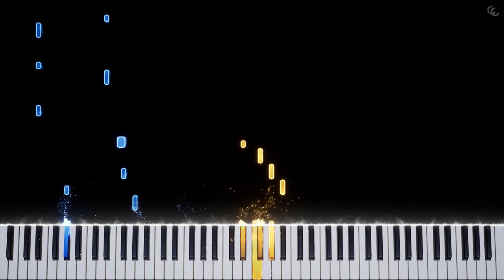Charlie Puth - Light Switch | Piano Tutorial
*click*